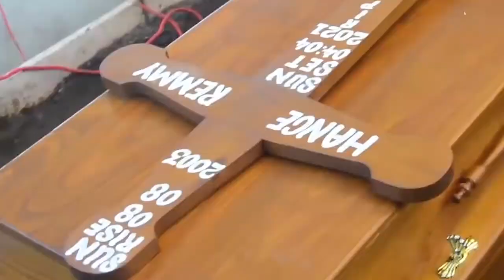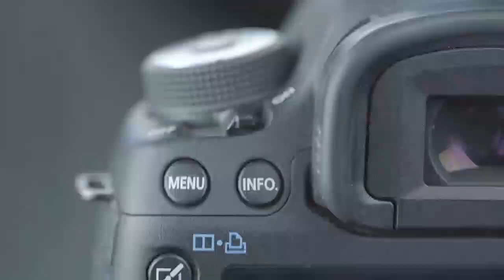SUBIRA MGALU AULA, WAZIRI MWIGULU AMTEUWA KUWA BALOZI WA WALIPA KODI...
Leo May 7, 2021 Bunge 12 Limeendelea Na vikao Vyake Ambapo Leo Ilikuwa Ni Zamu Ya Wizara Ya Fedha Na Mipango Kuwasilisha Makadilio Ya Mapato na Matumizi Ya Wizara Hiyo Kwa Mwaka Wa Fedha 2021/22 Iliyowasilishwa Na Waziri Mwigulu Lameck Nchemba